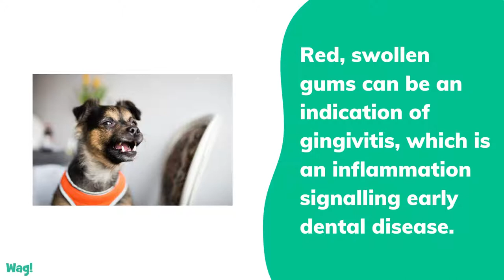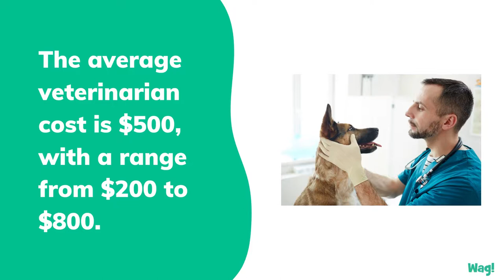Swollen Gums in Dogs| Wag!